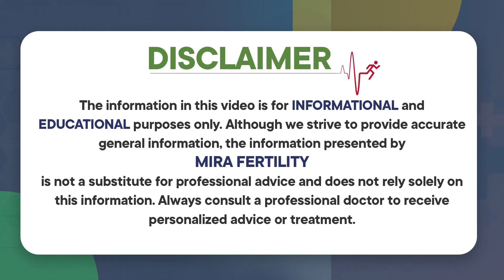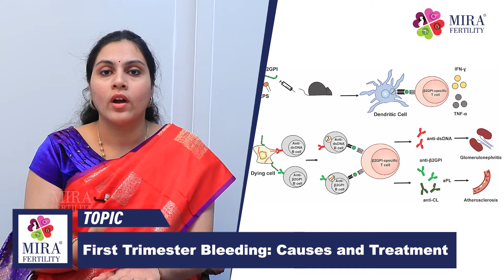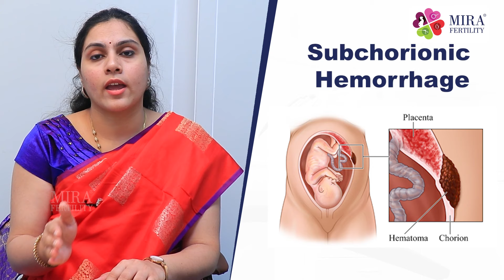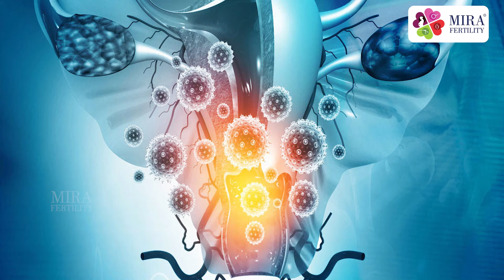ప్రెగ్నెన్సీ కంఫర్మ్ అయిన తర్వాత || First Trimester Bleeding in Pregnancy || Mira Fertility Center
For Appointments Call Us 📞: Banjara Hills Branch: 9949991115
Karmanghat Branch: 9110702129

Dr. Sumina Reddy is a Best Fertility Specialist, Laparoscopic Surgeon, and the best Gynecologist in Hyderabad. She pursued an under-graduation from the renowned Osmania Medical College and post-graduation in OBG from Gandhi Medical College with many academic accolades and the highest honors.

Achievements:
11+YEAR OF IVF TREATMENT
6000+ CYCLE DONE
70% SUCCESS RATE
20,000+ HAPPY PATIENTS

Why to Choose Mira Fertility Center:
Mira Fertility is a state-of-art IVF/fertility and laparoscopy centre focusing on Fertility, Diagnostics, Pregnancy and Women’s health.

Mira Fertility Center is the Best IVF/Fertility Center in Hyderabad. We at Mira Fertility provide the most affordable cost for IVF Treatment in Hyderabad.

Our Services:
• IVF Procedure
• Fertility Preservation
• ICSI Treatment
• Embryo Freezing
• Frozen Embryo Transfer (FET)
• IUI Procedure
• IUI Procedure
• PGS/PGD